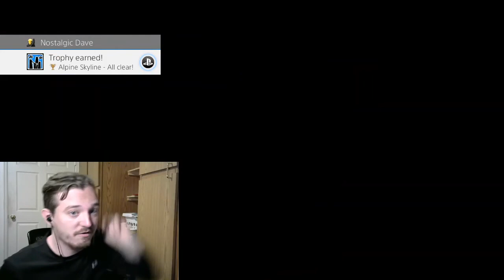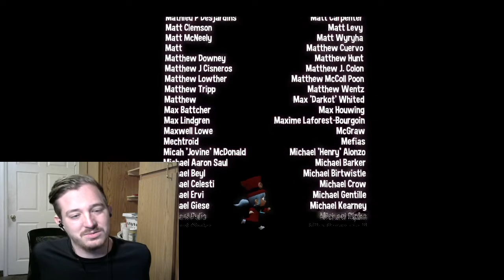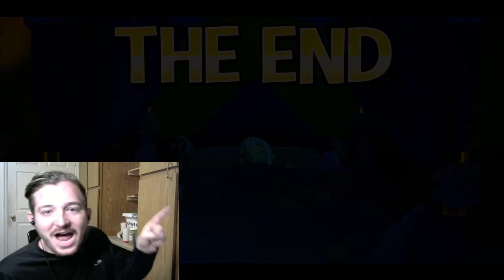MY PLAYGROUND-A Hat in Time (END)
It's mine and nobody interferes with my playground. Enjoy!